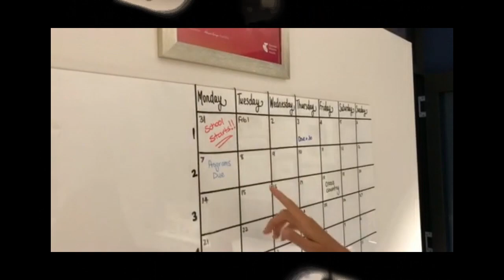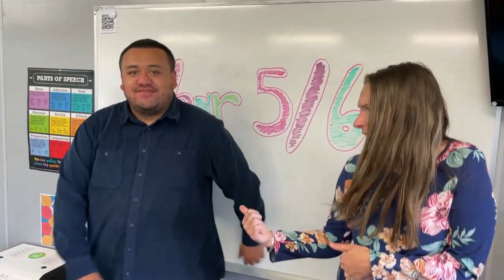2022 CCS Beginning year video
Welcome back to CCS for 2022. Although it may feel like mission impossible this year we are ready to go as we are all in this together!!

Note: Mission Impossible song copyright is held by Famous Music LLC, Áll In This Together song copyright is held by Disney High School Musical.